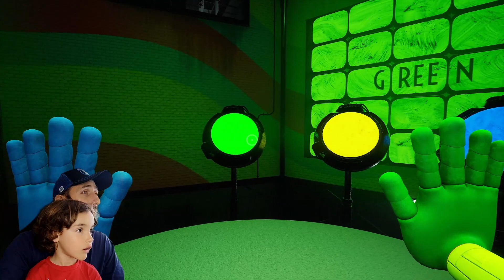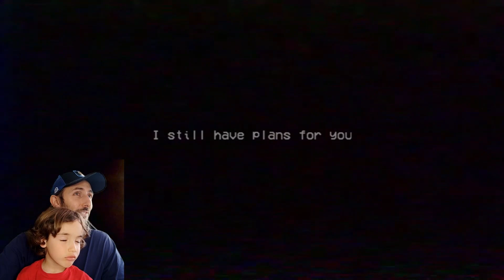POPPY PLAYTIME CHAPTER 2 EN ESPAÑOL | BUNZO BUNNY EN PLAYTIME | SUPERLUCAS JUEGA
Jugamos por fin el Chapter 2 de Poppy Playtime 2 en Español, encontramos a Mommy Long Legs, Kissy Missi y Bunzo Bunny en Poppy Playtime en SUPERLUCAS JUEGA!!!